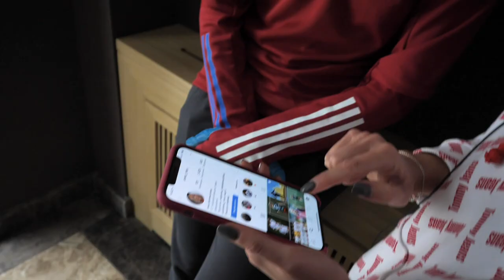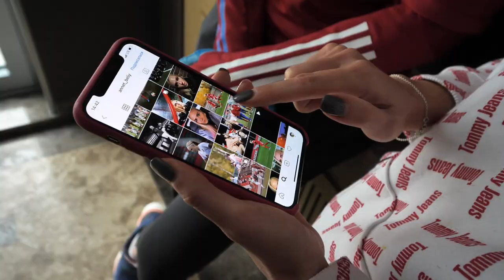Кумир детства, вдохновение на поле и ТикТок – 40 несерьёзных вопросов/ выпуск #4/ Анна Беломытцева